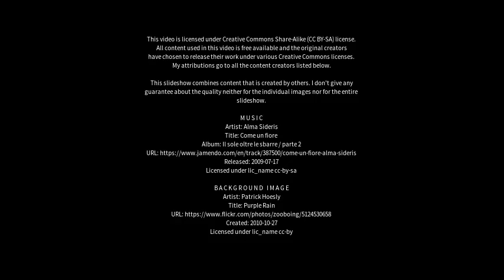Best places to visit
Best places to visit - Jonquière (Canada) Best places to visit - Slideshows from all over the world - City trips, nature pictures, etc.